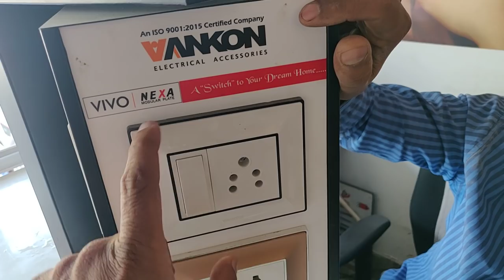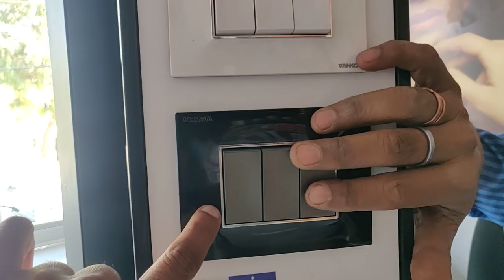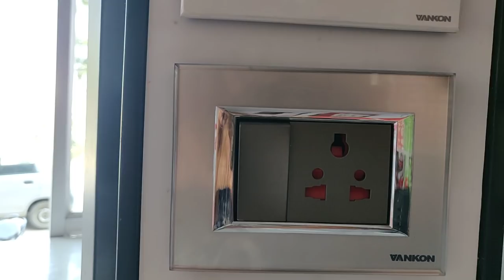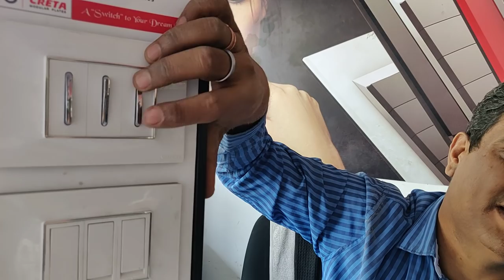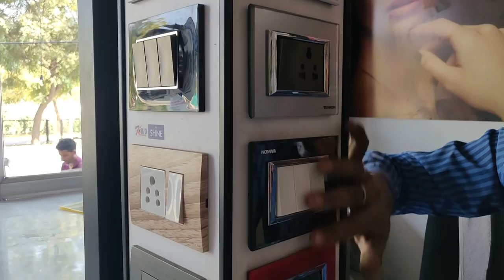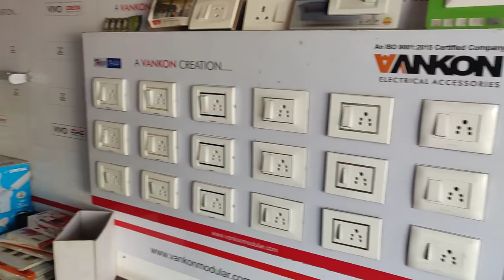Modular switches design with price list in India! मोड्यूलर स्विस की डिज़ाइन ओर रेट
lucky electricals
shop no 2
opp petrol punp
100 feet road udaipur

Modular switch price in dehradun modular switch price in Mumbai
Modular switch price in Pune
Modular switch price in Karnataka Bangalore
Modular switch in price Chennai
Modularl Swift price in UP
Modular switch price in MP
Modular switch price in Assam